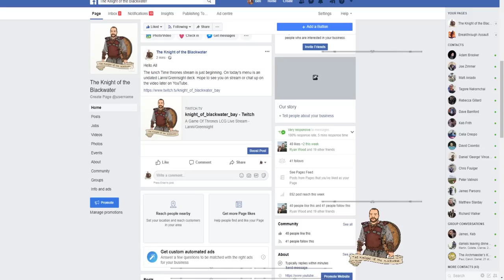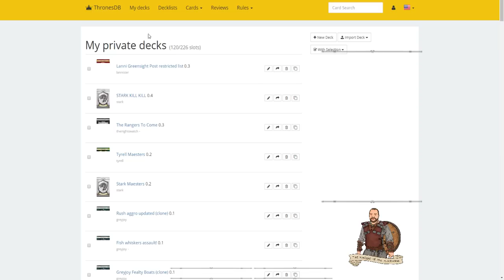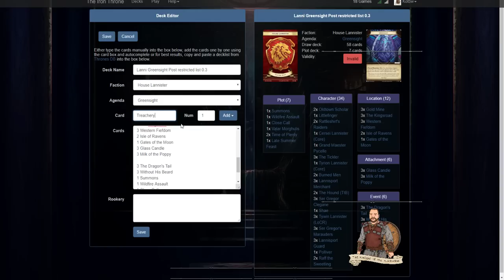Lunch Time Thrones Twitch Live Stream 4th Dec - Lanni/Greensight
Come join me as I deck test live for you all to watch, enjoy and laugh as I make a load of mistakes. playing a mill deck, can I mill them before i lose?